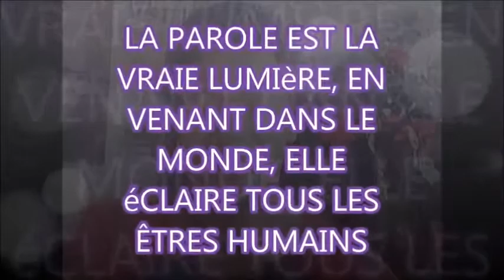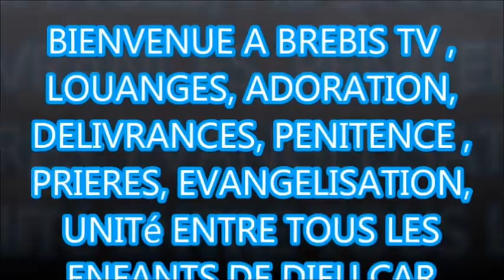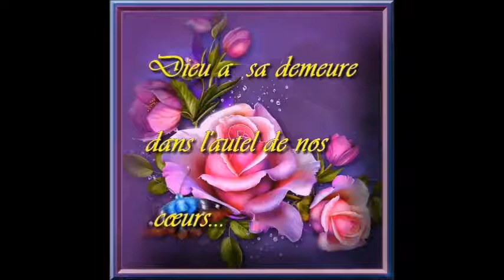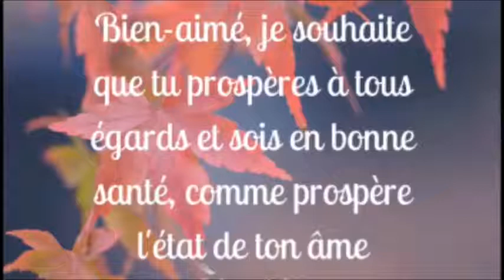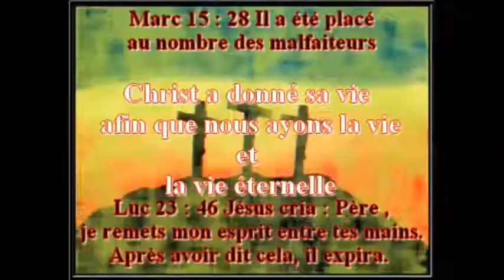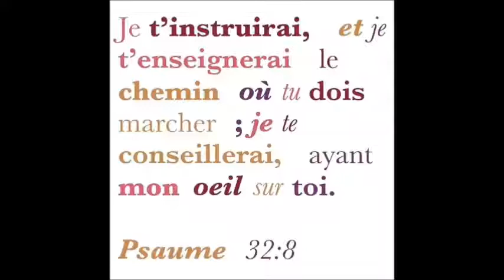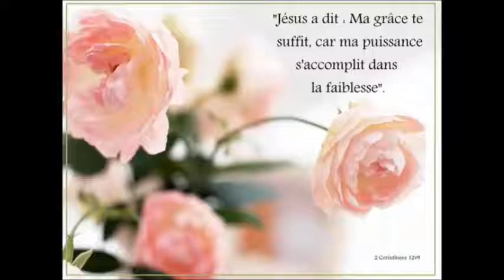LE CHRETIEN MIRACULé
Les brebis retrouvées sont une communauté chrétienne spécialisée pour partager l'évangile avec les enfants de la rue, les pauvres, les démunis, les veufs, veuves,femmes stériles, païens et personnes aux coeurs brisés , et ceci dans une neutralité absolue sans provocation, critiques, ni injures.
Nous remercions tous les enfants de Dieu qui nous soutiennent et qui aiment partager la parole de Dieu avec nous. Nous avons aussi plusieurs témoignages que nous partagerons avec vous. A noter que les brebis résident  en Europe.